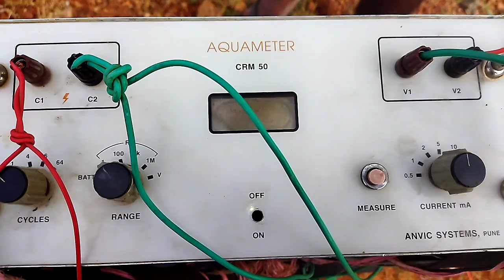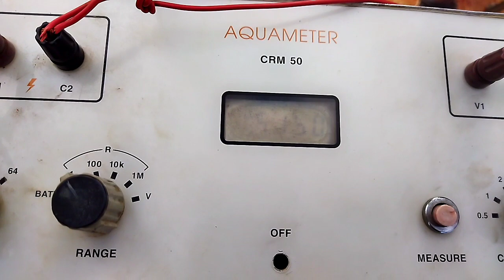scientific_groundwater_survey நிலத்தடிநீர்_ஆய்வு rajendran_geologist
20 m

0.36

0.51 (20 m)  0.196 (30m)